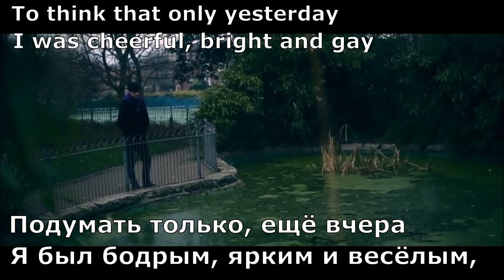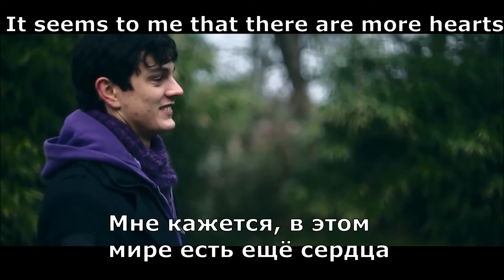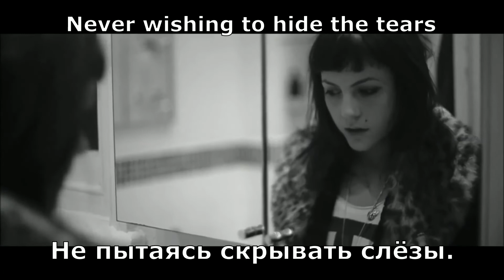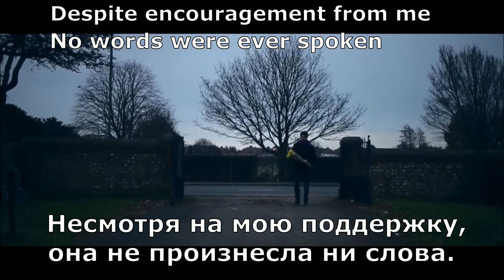Gilbert O'Sullivan - Alone Again (Naturally) перевод субтитры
Автор перевода: Anastasia F.